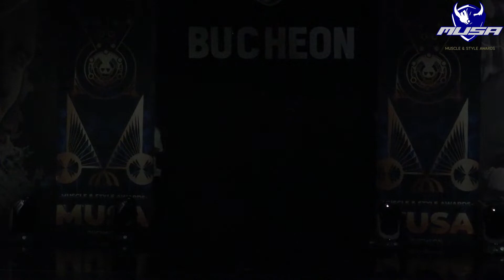MUSA부천 클래식보디빌딩